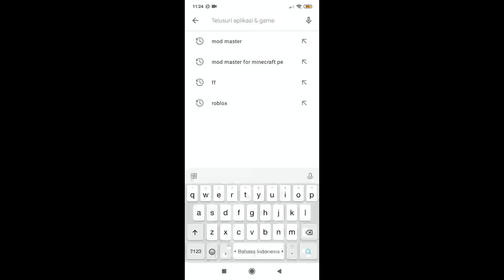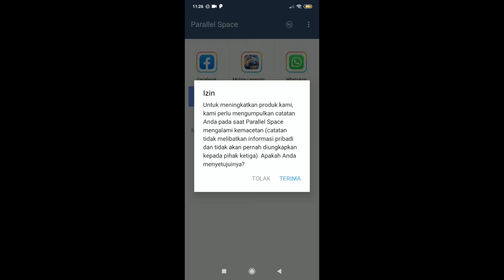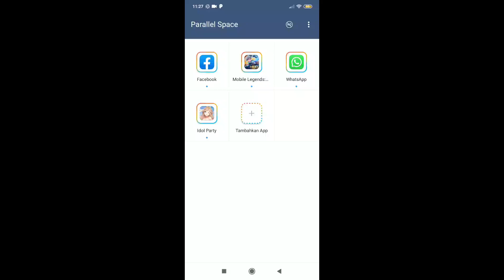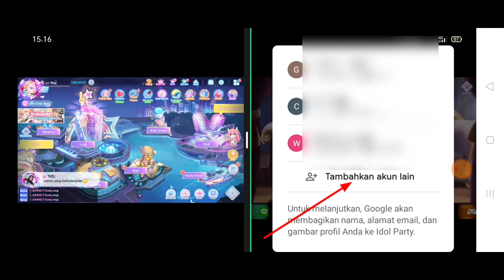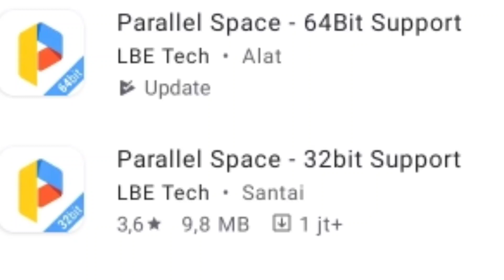Cara Bermain 2 Akun Dalam 1 HP - Idol Party Game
Di video kali ini Tha mau memberitahukan Cara Bermain 2 Akun Dalam 1 Hp buat kalian nich yang ditinggal cp pensi atau cp nya jarang on atau merasa punya cp kok g nah awet bisa tuh cp sama akun sendiri hehhee tentunya loginnya pakai cara seperti ini selamat mencoba ya :v
Terima Kasih🙏🙏🙏

IdolPartyGame#IdolPartyGamePlay